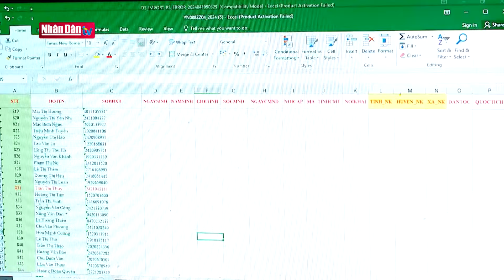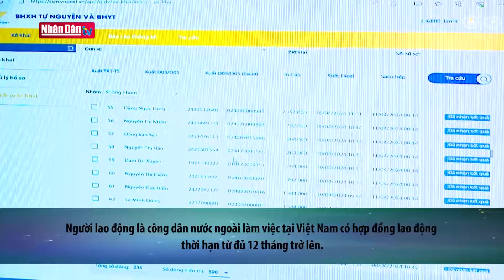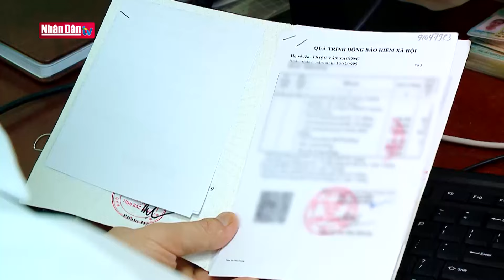Thêm 5 triệu người tham gia hệ thống an sinh | Kết nối an sinh